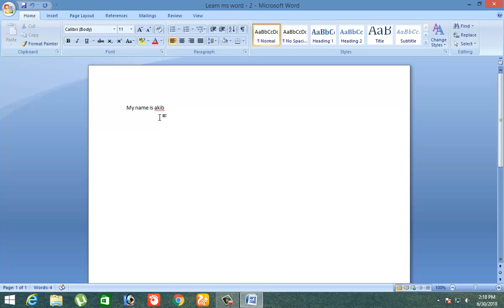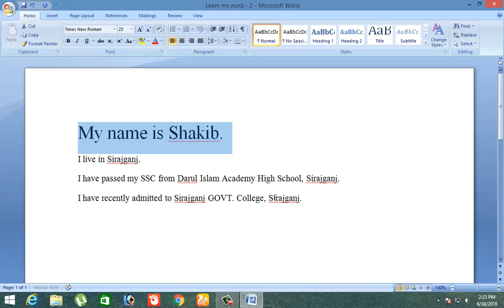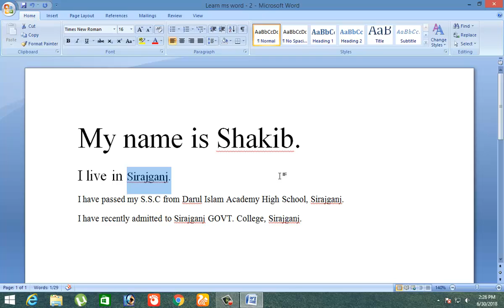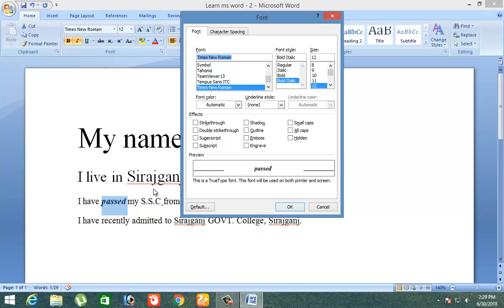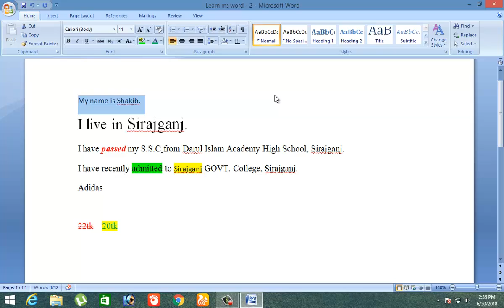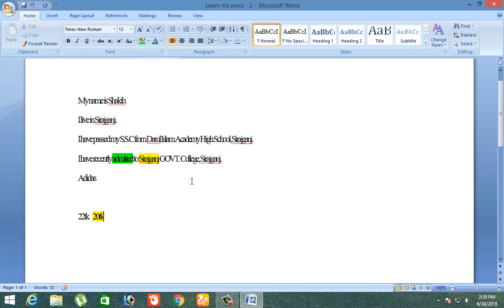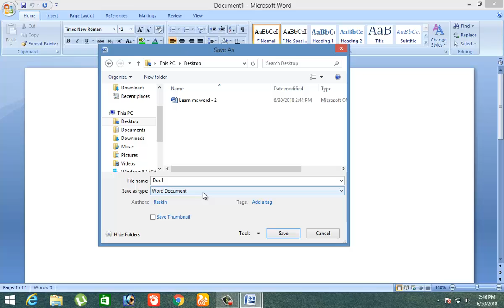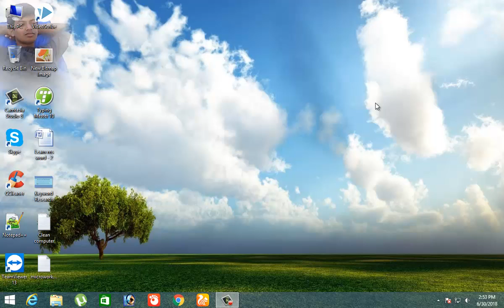MS Word 2007 Bangla Tutorial Part 2